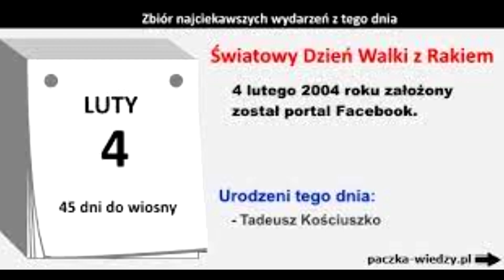Kurier historyczny cz 310